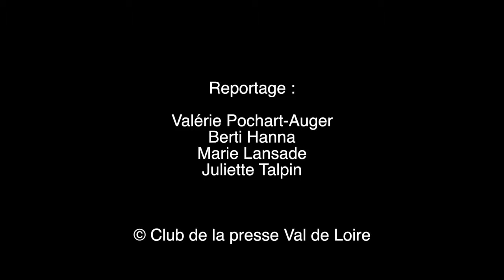Assises du journalisme 2012 - Indépendance et conflits d'intérêt - partie 8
Extrait du débat, indépendance et conflits d'intérêt : Kézako l'observatoire de la déontologie ?